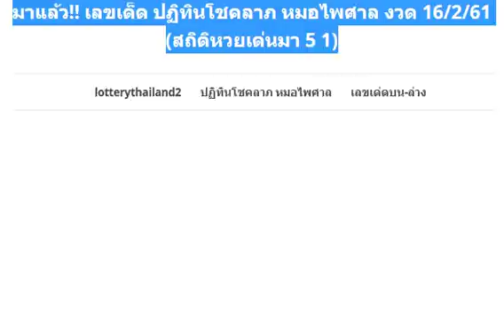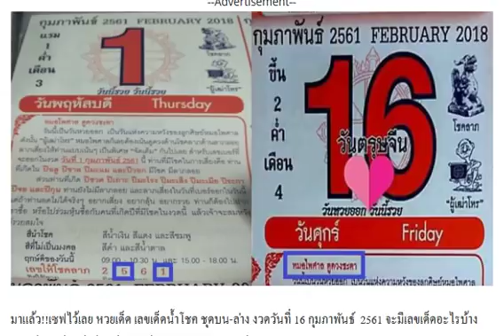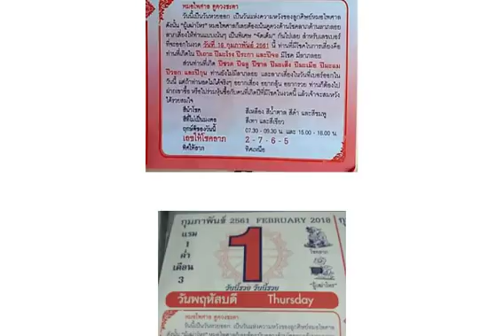มาแล้ว!! เลขเด็ด ปฏิทินโชคลาภ หมอไพศาล งวด 16/2/61 (สถิติหวยเด่นมา 5 1)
มาแล้ว!! เลขเด็ด หวยตารางเลข รองจับ 2 ตัวบน-ล่าง งวด 16/2/61 ผลงานเดินดีน่าติดตาม
หวยทำมือ กุหลาบขาว 3 ตัว 2 ตัวบน-ล่าง งวด 16/2/61 ผลงานเข้าโต๊ด 538
หวยซอง จอมขมังเวทย์ 2-3 ตัวบน-ล่าง งวด 16/2/61 ผลงานน่าติดตาม
หวยซอง เลขแม่นบน เลขแม่นล่าง งวด 16/2/60 ผลงานน่าติดตาม
อัพเดทล่าสุด!! เลขเด็ด หวยบารมีปู่ศรีสุทโธ งวด 16/2/61
เลขเด็ด หวยเสือตกถังพลังเงินดี ชุด 3 ตัว 2 ตัวบน-ล่าง งวด 16/2/61 ผลงานเข้าโต๊ด 835
หวยทำมือ อ.หนูผี ตัวดำ สรุปบนล่าง งวด 16/2/61
มาแล้ว !! เลขเน้นๆ !! พญาสิงฆ์ เลขเด่น เลขสองตัว บน - ล่าง งวดวันที่ 16/02/61
มาแล้ว !! เลขเด็ด หวยซอง นั่งดู งวดวันที่ 16/2/61
หวยทำมือ ชุดกัน 3 ตัว 2 ตัว งวด 16/2/61 ผลงานเข้า2ตัวบน 53
หวยซองเลขพิเศษ เลขเด็ด 3 ตัว 2 ตัวบน-ล่าง งวด 16/2/61 ผลงานให้ล่างมาบน
เลขเด็ด หวยซอง นกตาทิพย์ 2 ตัวบนเด็ดๆ งวด 16/2/61 ผลงานเข้า 53 ตรงๆ
หวยซอง มั่นใจเกินร้อย 3 ตัว 2 ตัวบน-ล่าง งวด 16/2/61
เอาไปลุ้น! หวยซอง ทำเงินล้าน งวด16/2/61 บนล่างจัดไป
เลขชุดคู่เงินสองตัว เลขชุดสามตัวเต็ง-โต๊ด งวดวันที่ 16/02/61 (ผลงานเข้า 853 ตรงๆ)
หวยซอง ส.บุญตา แนวทางเลขเด่นล่างแม่นๆ งวดวันที่ 16/02/61 (ผลงานงวดที่แล้วเข้าล่าง 3)
หวยซองดีสุดยอด เลขเด็ด บน-ล่าง งวดวันที่ 16/02/61
ฟันธงเต็มเหนี่ยว!! หวยซอง ส.นิคม งวดวันที่ 16/02/61 (ผลงานงวดที่แล้วเข้าทั้งบน-ล่าง)
ตรวจหวย ตรวจผลสลากกินแบ่งรัฐบาล งวดนี้ 1 กุมภาพันธ์ 2561
ให้มาแล้ว !! เลขเด็ดศิษย์ตถาคต 2 ตัวบน-ล่าง งวด 1/2/61
โค้งสุดท้าย !! เลขเด็ดหวยรัฐบาล ชุดพิเศษ งวด 1/2/61
ถ่ายทอดสดการออกรางวัลสลากกินแบ่งรัฐบาล 1 กุมภาพันธ์ 2561
เลขเด็ด คนเหนือดวง ชุดฟันธง บน-ล่างเน้นๆ งวดนี้1/2/61
เลขเด็ดกองสลาก งวด1/2/61 จับเลขไหนบอกด้วย
เลขเด็ดคิมหงวน งวด1/2/61 เห็นเลขไหนเม้นมา
มาแล้ว! หวยซอง สั่งรวย ชุด 2-3 ตัวบน งวดนี้1/2/61
เลขล็อคกองสลาก งวด1/2/61 ชุดสองตัวบนล่าง
เลขเด็ด จ้าวพายุ ชุดบน-ล่าง งวดวันที่1/2/61
หวยอาจารย์แขก ชุด 2-3 ตัว บน-ล่าง งวด1/2/61 งวดที่แล้วเข้าเต็มๆ
หวยซองดอกจิก เลขเด็ด 3 ตัว 2 ตัวบน-ล่าง งวด 1/2/61 (ผลงานเข้ามาแล้ว 2 งวดซ้อน)
หวยซอง ชุดเดียวเฮง 2 ตัวล่าง งวด 1/2/61 ผลงานเข้า 5 งวดติด
หวยซองคนเหนือดวง เลขเด็ด 3 ตัว 2 ตัวบน-ล่าง งวด 1/2/61
หวยอ.สม ม่อนชิโร ชุด 3 ตัว 2 ตัวบน-ล่าง งวด1/2/61
เลขเด็ด หลวงปู่ศักดิ์สิทธิ์จากถ้ำลิเจีย 2 ตัวบน-ล่าง งวด 1/2/61
หวยซองคิดแล้วรวย 3 ตัวบนชุดเดียวแม่นๆ งวด 1/2/61 ผลงานเข้า 4 งวดติด
คัดเน้นๆก่อนหวยออก! เลขเด็ดคู่โต๊ดบน งวดวันที่ 1/02/61
ตามกันต่อ !! เลขเด็ดสูตรหวยพารวย งวด 1/2/61
เลขเด็ด ลูกพ่อวิษณุกรรม งวด1/2/61 ชุดสามตัวบน
หวยปู่ฤาษีตาไฟให้โชค ชุด 2-3 ตัว บน-ล่าง งวดนี้1/2/61
หวยซองเพชรนาวัง เลขเด่น เลขเด็ดสองตัวล่าง งวดวันที่ 1/02/61
เลขเด็ด ชุดวัดดวงกองสลาก งวดวันที่ 1/02/61
หวยปู่เทพศรีสงคราม งวดวันที่ 1/02/61 แนวทางสลากกินแบ่งรัฐบาล
หวยปราชญ์เลข 2018 เด่นล่างแม่นๆ งวดวันที่ 1/02/61
หวยม่อนชิโร่ สูตรหวยแม่นๆ งวดวันที่ 1/02/61 (ผลงานงวดที่แล้วมาครบสามตัวบน)
เข้าเต็มๆ !! เลขเด็ดสามตัวตรงๆ งวด 1/2/61
ใช่มั้ย! หวยแม่นมาก!! ชุด 2 ตัว บน-ล่าง งวดนี้1/2/61
งวดนี้ออกแน่!สัญจรอยุธยา มาบน – ล่าง ไม่รู้ 1000000%
ล่างเเม่นมากลุ้นปลดหนี้!! ล่างดับเจ้ามือ 100% งวดนี้ 1/02/61
จัดไปเน้นๆ !! เลขเด็ดลุงช่าง สูตรมีวันหลุด งวด 1/2/61
สูตรนี้แม่นมาก !! เลขเด็ดสูตรล่าง เน้นๆ งวด 1/2/61
ตามกันต่อ !! เลขเด็ดฅนสระแก้ว บน-ล่าง งวด 1/2/61
ให้มาแล้ว !! เลขเด็ดสามตัวตรง เข้าเต็มๆ งวด 1/2/61
หวยสรุปแน้ๆ ชุด 2-3 ตัว บน-ล่าง งวดวันที่1/2/61
หวยซอง แมวมองบน ชุด 2-3 ตัวบน งวดนี้1/2/61
แชทหลุด! เลขจากนาย 2 ตัวเน้นๆ งวด1/2/61 คอหวยดูไว้เลขนี้
จัดไป! หวยแม่จำเนียร งวด1/2/61 สิบเลขขายดีงวดนี้
หวยซอง อยากถูกหวยดุใบนี้ งวด1/2/61 บนล่างจัดไป
เอาไปลุ้น! หวยซอง ใบแดง ชุด 2 ตัว บน-ล่าง งวด1/2/61
เลขเด็ด เงินเทวดา ชุด 2-3 ตัว บน-ล่าง งวดนี้1/2/61
หวยศาลเจ้าที่ งวด1/2/61 ชุดสองตัวล่าง
เลขเด็ดมหาทักษา เดลินิวส์ บางกอกทูเดย์ งวด 1/2/61
กดเข้าไปดูได้เลย !! เลขเด็ดวิเคราะห์ไทยรัฐ งวด 1/2/61
เลขเด็ดปริศนานครสวรรค์ งวด 1/2/61 (แปลได้แล้วเม้นบอกเพื่อนด้วย )
ตามกันต่อ !! เลขเด็ดบารมีเหล็กไหล บน-ล่าง งวด 1/2/61
ให้เลขมาแล้ว !! เลขเด็ดไทยรัฐ จับคู่เอาเอง งวด 1/2/61
มาแล้ว! หวยซื้อแค่นี้พอ งวด1/2/61 งวดที่แล้วเข้าเต็มๆ
หวยไทยรัฐ หวยเดลินิวส์ หวยบางกอกทูเดย์ หวยมหาทักษา งวดวันที่1/2/61
เลขเด็ด อ.สายธาร สายสุพรรณ งวด1/2/61 บนล่างจัดไป
ให้มาแล้ว !! หวยรัฐบาล @กลุ่มหวยอ.อุทัย แม่นๆ งวดวันที่ 1/2/61
ให้มาแล้ว !! หวยอ.นิวส์ล็อตโต้ เลขเด็ด ชุด 3ตัว ชุด 2ตัว งวดวันที่ 1/2/61
จัดว่าเด็ด !! หวยนายดินทราย ทีเด็ด 3ตัว 2ตัว งวดวันที่ 1/2/61
หวยถ้ำใต้น้ำ ชุด 2 ตัวล่าง งวดวันที่1/2/61
ผลงานเดินดี !! หวยทีเด็ดใบตรวจม่วง แม่นมากๆ งวด 1/2/61
หวยอ.อุดม ธัญญาหาร ชุดล่างเน้นๆ งวดนี้1/2/61
มาแล้ว !! เลขหลุดกองสลาก งวดวันที่ 1 กุมภาพันธ์ 2561
เลขเด็ด ซอง ศิริมงคล งวดวันที่ 1 กุมภาพันธ์ 2561
มาแล้ว !! หวยรัฐบาล งวดวันที่ 1 กุมภาพันธ์ 2561
เลขเด็ด หนุ่ม สารคาม งวดวันที่ 1 กุมภาพันธ์ 2561
หวยซอง เจาะเกม งวดวันที่ 1 กุมภาพันธ์ 2561
ให้มาแล้ว !! เลขเด็ดคู่โต๊ด บน งวดวันที่ 1/2/61
ให้มาแล้ว !! เลขเด็ด หวยย่านาค 2 ตัวบน-ล่าง งวดวันที่ 1/2/61
แม่นมากๆ !! เลขเด็ด Thai lotto สามตัวบนเน้นๆ งวด 1/2/61
หวยทำมือ เพ็ญนภา ชุด 3 ตัวบน 2 ตัวล่าง งวดนี้1/2/61